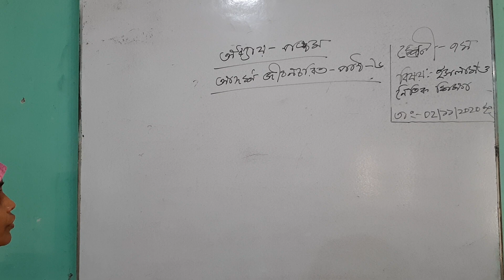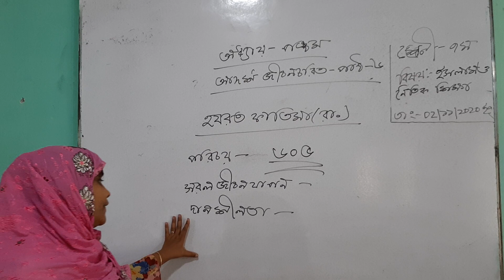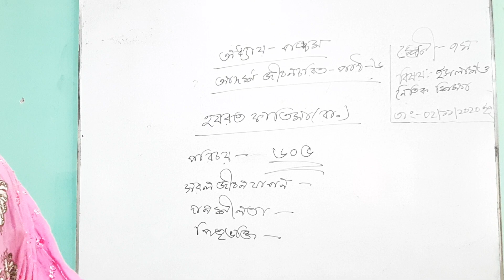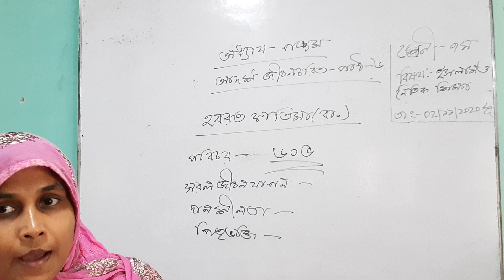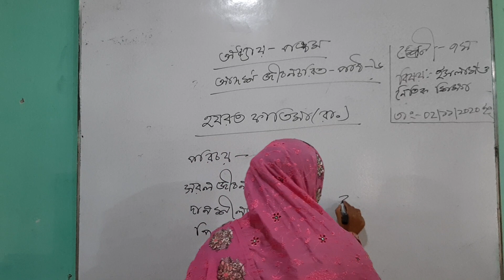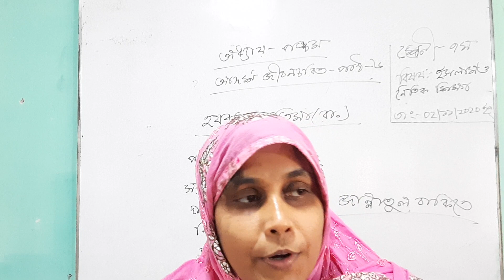শ্রেণি: সপ্তম; বিষয়: ইসলাম ও নৈতিক শিক্ষা; (পঞ্চম অধ্যায়): আদর্শ জীবনচরিত পাঠ-6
শিক্ষক পরিচিতিঃ
মোছাঃ উম্মে কুলছুম
সহকারী শিক্ষক